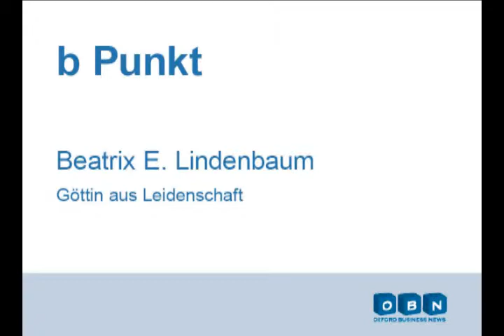Göttin aus Leidenschaft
Die schönste Sache der Welt noch reizvoller zu machen, ist die Mission von Beatrix E. Lindenbaum von b.punkt, der Göttin aus Leidenschaft...